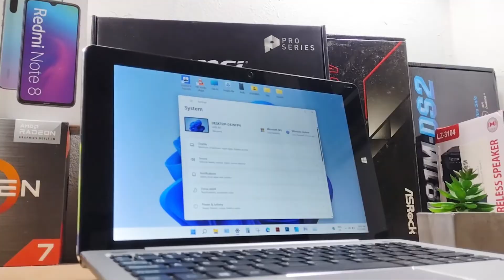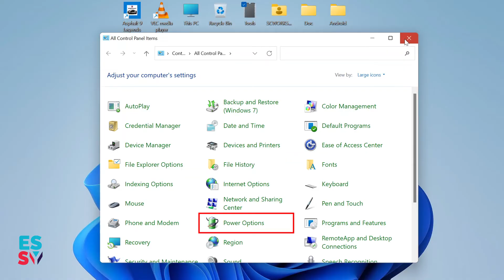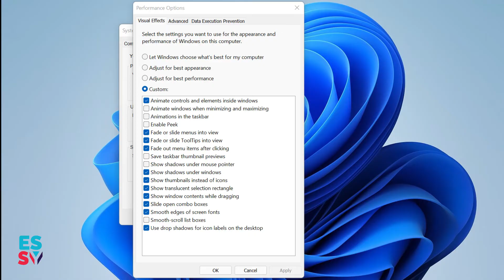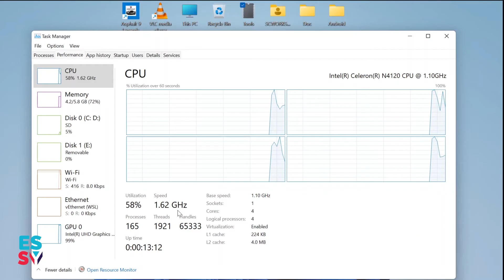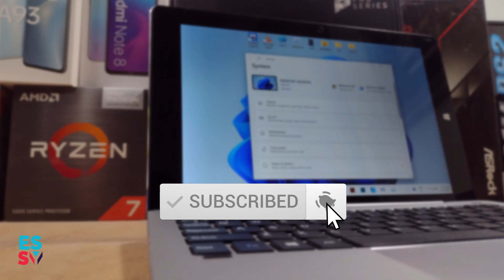How To Boost Celeron Processor Speed To Maximum Performance / Smooth Windows & Games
Intel Celeron for fanless device is potato. Do this tweaks and boost the performance to makes Windows running better response!

* Chuwi Hi10 XR Keyboard
* Chuwi Hi10 XR
* Hi10 X/XR/Air Case
* Hipen H7 Stylus

00:00 : Intro
00:32 : Intel Celeron N4000 Series Specs
01:06 : Step 1 - Power Settings Tweaks
01:56 : Step 2 - Visual Effects Tweaks
02:34 : Step 3 -Boot Settings Tweaks
03:00 : Comparison Before & After
03:30 : Known Drawbacks

This video are created for reference only. Essyprime will not responsible to any problem and damage occur to your item. We recommended you to have guidance from professional and use this video as a side material only.

- EssyPrime Team -